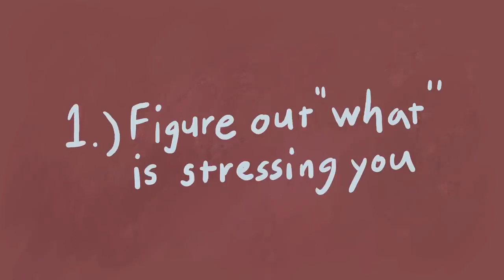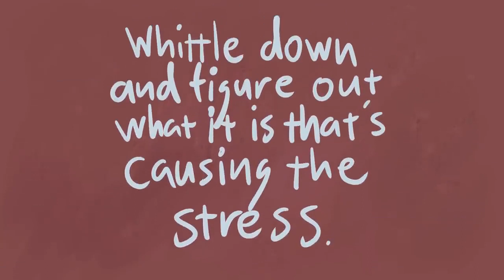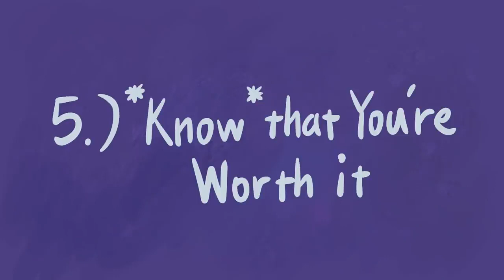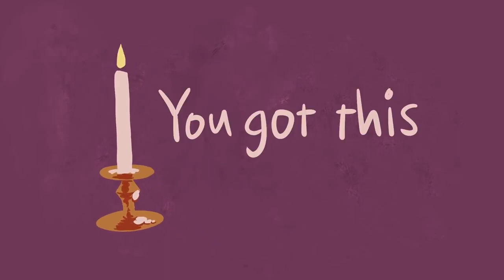Did you know how to Deal with Burnout?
Burnout at work or burnout at school, or burnout at home, is a type of emotional exhaustion that can lead a person to feel depressed, stressed, or physically tired. If you're looking for tips on how to deal with burnout at work, how to deal with emotional exhaustion, or how to deal with burnout in life, you can try to start by recognizing the things that causes you to burnout.

Are you burnt out or lazy? Watch this video:

 • 6 Signs You’re Bu...

Writer: Sara Del Villar
Script Editor: Denise Ding & Dawn Tan
Script Manager: Kelly Soong
Voice: Amanda Silvera

 / amandasilvera
Animator: Hugo Junstrand (New Animator)

Canavan, C. (2021, November 3). Why you need to learn how to complete the ‘stress cycle’. Women’s Health.

Montañez, R. (2019, August 19). 3 essential tactics for conquering sleep deprivation and burnout. Forbes.

Kuncheva, M. (2021, February 25). How to increase my happy hormones and prevent burnout. Digiburn. Retrieved from digiburn.health/how-to-increase-my-happy-hormones-and-prevent-burnout/.